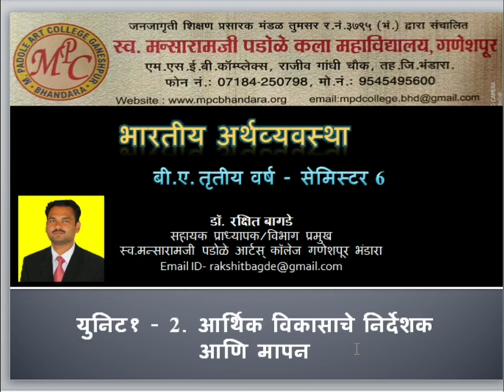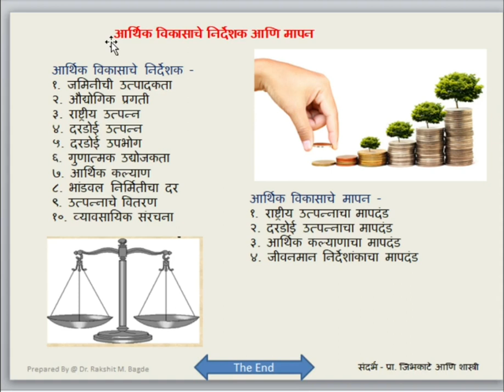1-2 - Indicators & Measurement of Economic Development (आर्थिक विकासाचे निर्देशक आणि मापन )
BA 3 Year Sem-6 (RTM Nagpur University)